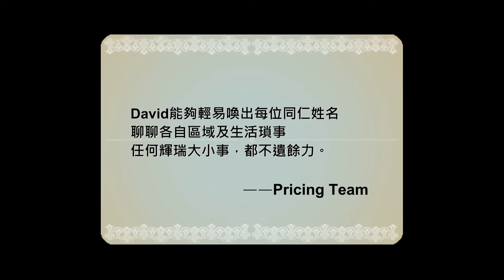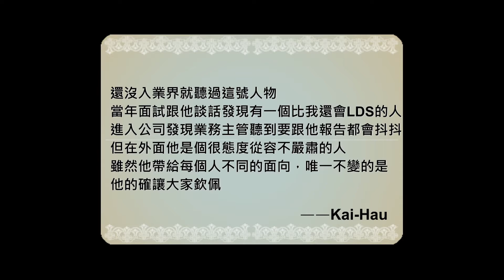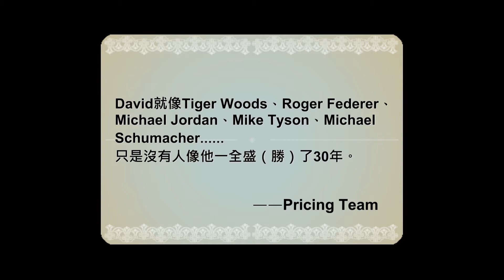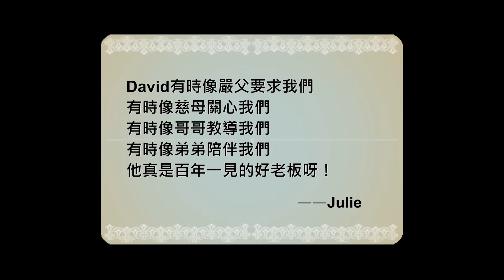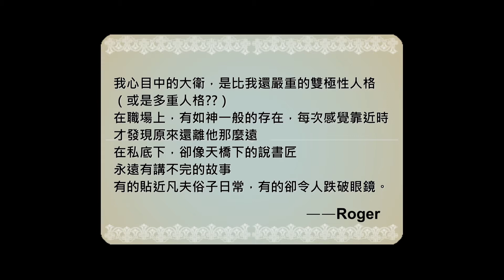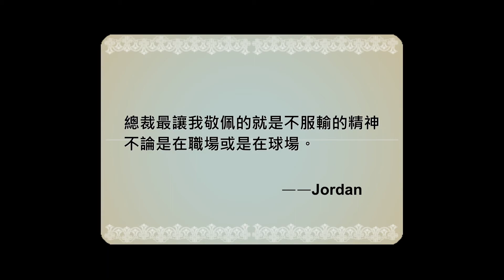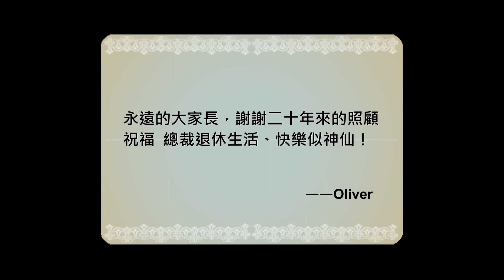David 31 Warm up Video 0628 1